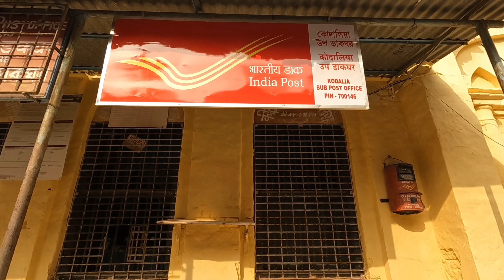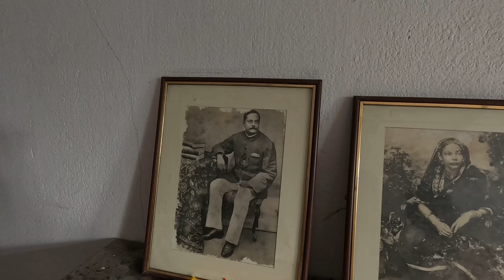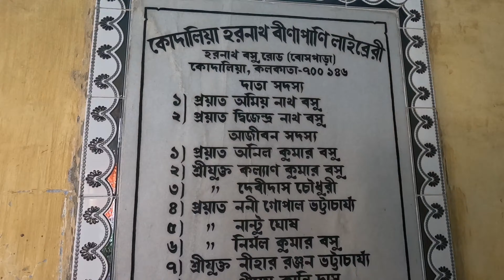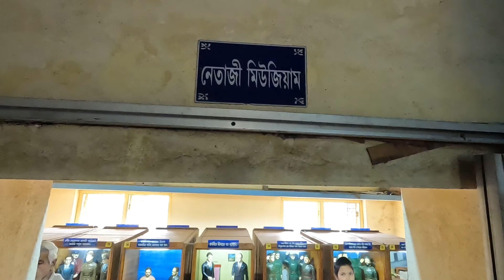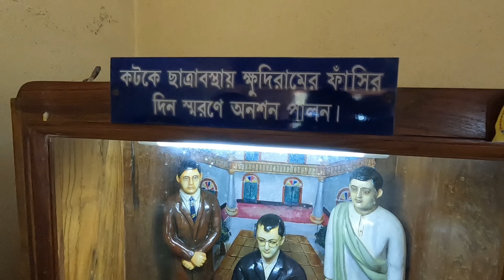Netaji subhas ch Bose house subhasgram||নেতাজি সুভাষচন্দ্র বসুর পৈতৃক ভিটে বাড়ি||OF RIDER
Today I will show you the ancestral home of Netaji Subhas Chandra Bose. The distance from our house is approx 7 km. This house was built by Harnath Bose about 150 years ago.  Netaji's father Janakinath Bose was born in this house then they moved to Cuttack in Odisha where Subhash Chandra Bose was born.  After a few days, he moved to a house in Elgin Road, Kolkata. He used to live in this Kodalia house in the room on the upper floor. In that room, there is his used bed, chair, kettle, glass, cupboard, his photos etc. The Durga Dalan of Bose family is still there on the day of Ashtami by Netaji himself.  He used to give flowers there.  Apart from this, Harnath Bose Library, Netaji Museum, Post Office etc. are still there in all these places, his memory is spread around our national hero.  Bengali pride.This house is open 3 days a year on 15th August, 23rd January, 26th January.

Our channel is about Motovlogging. We cover lots of cool stuff such as Motovlogging, Travel & Event

My bike -ktm Duke 250

of rider
bengali vlog
the village of Bose
netaji house
netaji ancestral house
the village of Bose subhasgram
netaji history